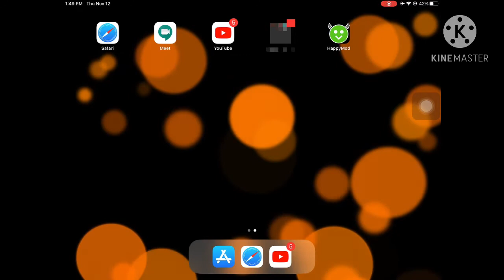I have happymod